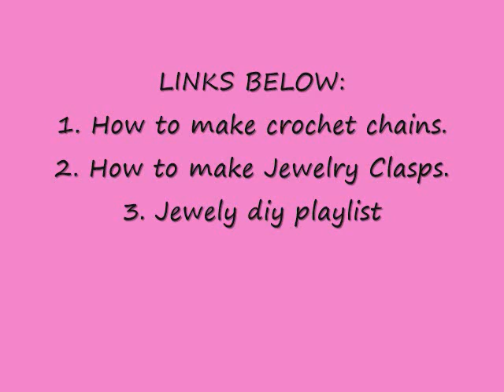DIY TURQUOISE CROCHET PENDANT, crochet jewelry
WRITTEN PATTERN:
1.  Chain 5, slip stitch to join and form a ring.
2. *Chain 8, single crochet in the ring, chain 4, single crochet in the ring, repeat from * 3 more times, slip stitch to join in the base of the 1st chain 8, fasten off.